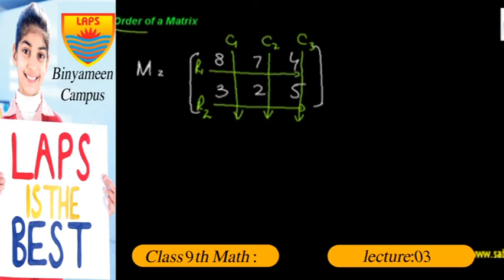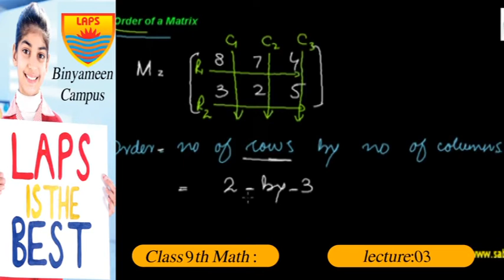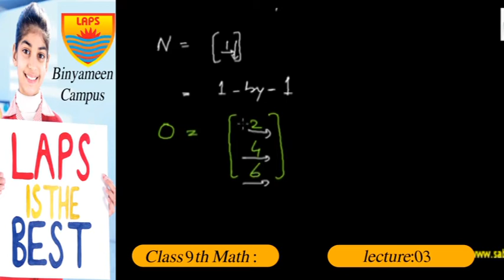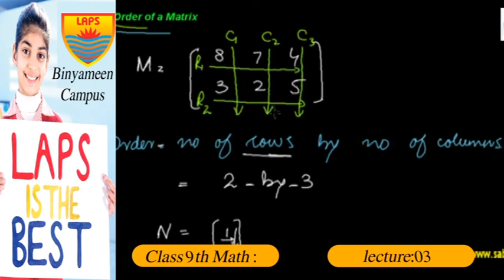Class 9th Math Lecture 03